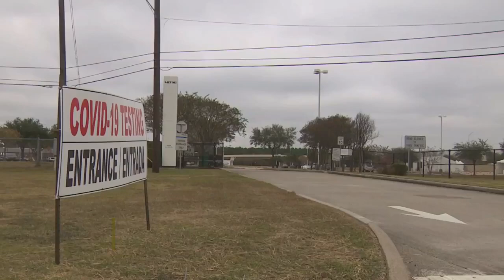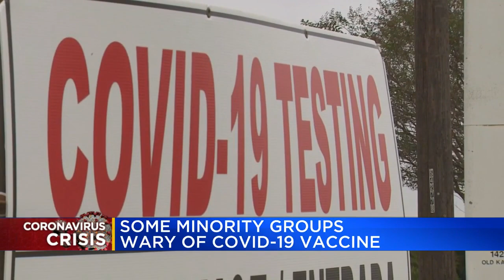Michigan task force working to ensure minority groups get vaccinated against COVID-19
Some leaders in Michigan are working to ensure minority groups in the state opt in to the COVID-19 vaccine